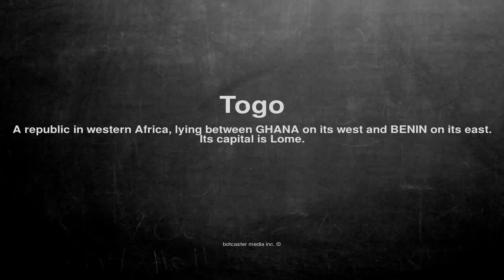Medical vocabulary: What does Togo mean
What does Togo mean in English?